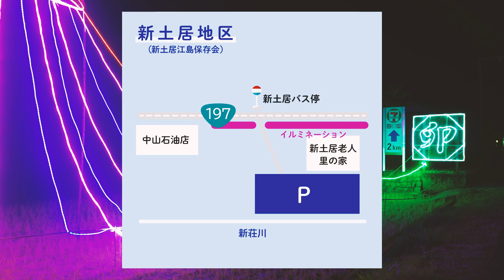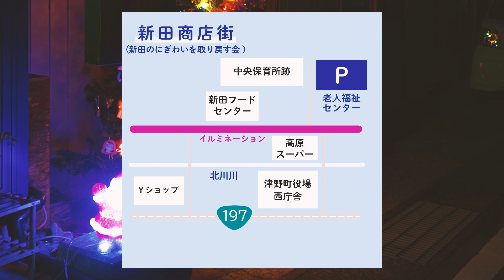津野町イルミナイト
昨年もライトアップされた「新土居地区」、「新田商店街」に加え今年は「船戸地区」もライトアップ！

1月7日（土）までです！